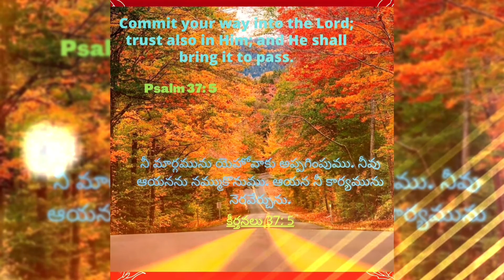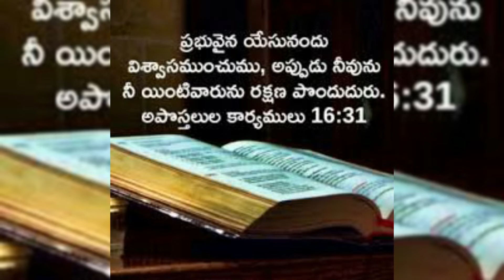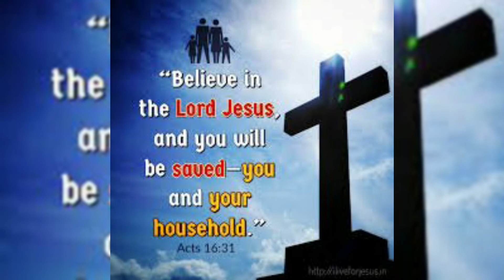Hour of Grace ||వాగ్దాన, ప్రార్థనసమయం ||26-09-2022 ||Morning Hour of Prayer ||Mrs Grace Bhaskar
Hour of Grace
వాగ్దాన,ప్రార్థనసమయం
వాగ్దాన, ప్రార్థనసమయం